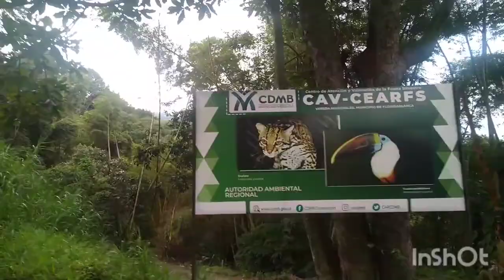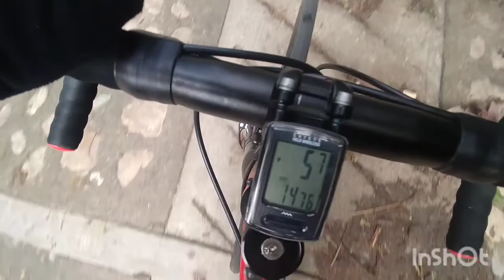vamonos para el santísimo en ruta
ruta suave sencilla 4.6 km de subida  con 22% de inclinación